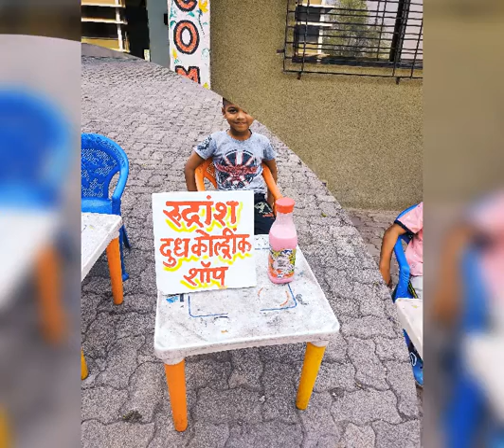Food stall- 2022